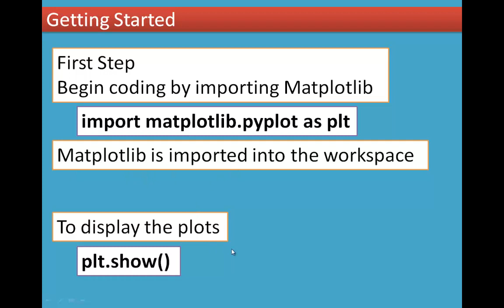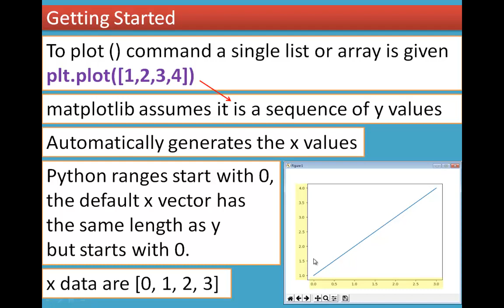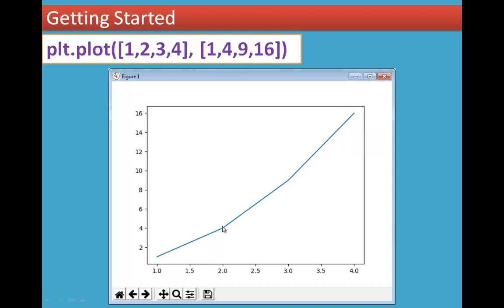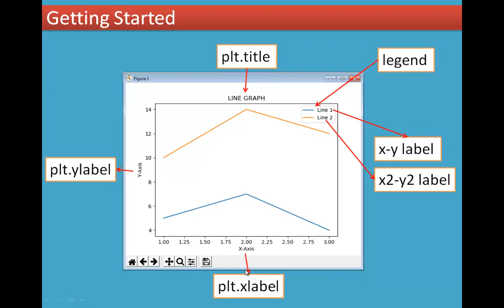2/5 Chapter 16 Data Visualization Using Pyplot: Line Chart, Pie Chart And Bar Chart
16.2 Getting Started
Plotting Two Lines